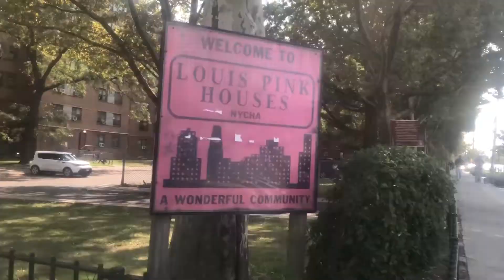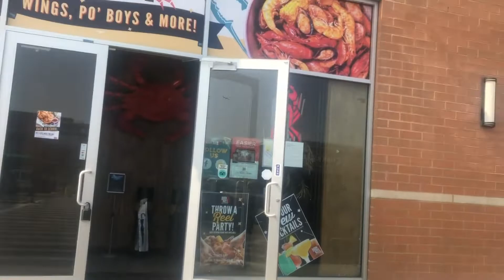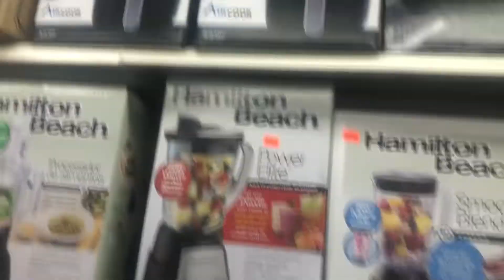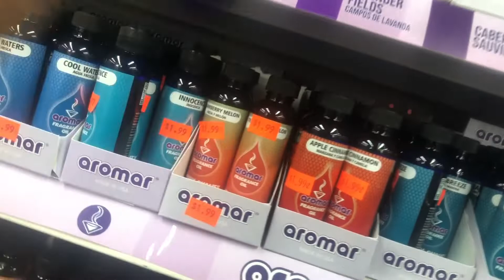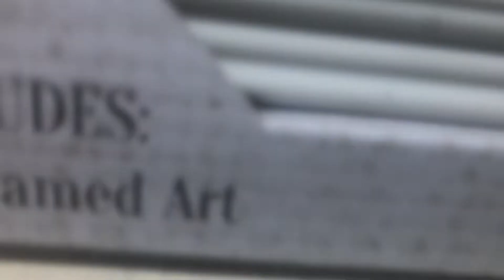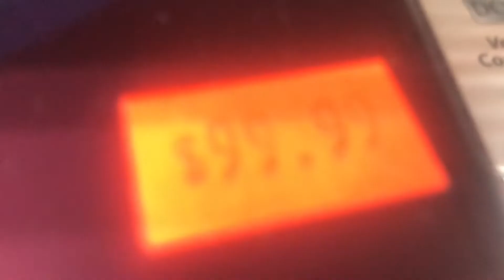VLOG:Dentist+Shopping+Joining Gym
ABOUT ME:
Name:Anna-Kay
Age:35
Reside:NY 🗽
Nationality: Jamaican 🇯🇲
Kids:1
Sign:Gemini♊️
Work:Security Guard